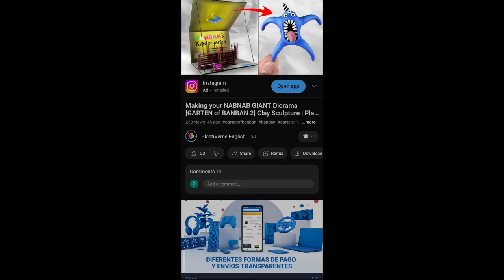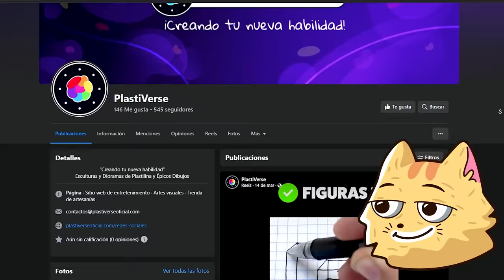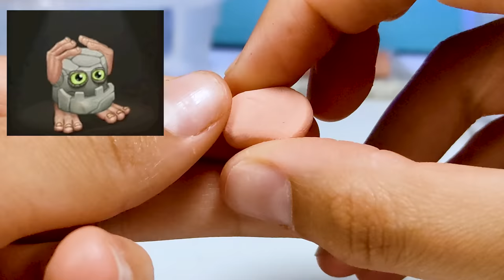CREANDO TODOS los MONSTRUOS de MY SINGING MONSTERS! (Mamooth, Tiestopanza, Boz, y... ) | PlastiVerse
Las islas ahora están llenas de monstruos!!! DISFRUTEN ESTE MONSTRUOSO VIDEO! 🎶🌱😈